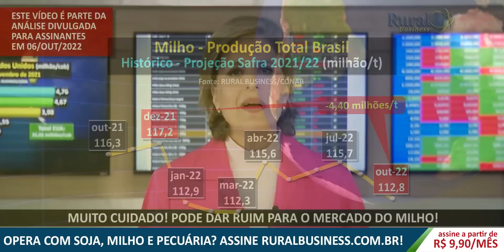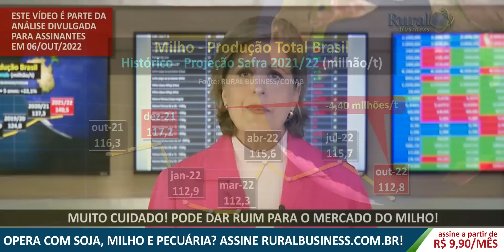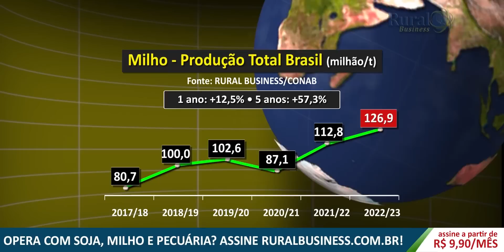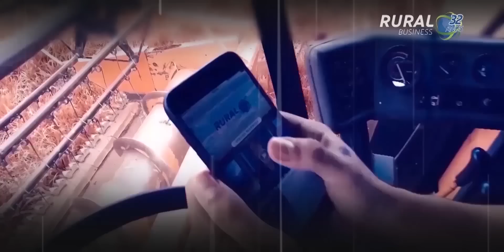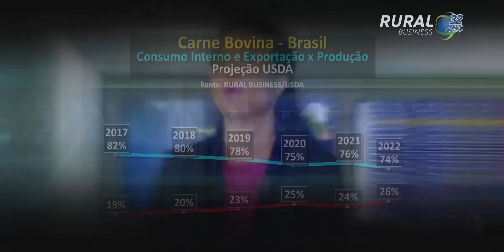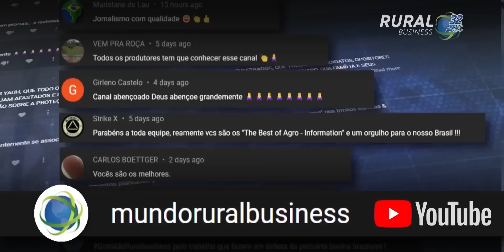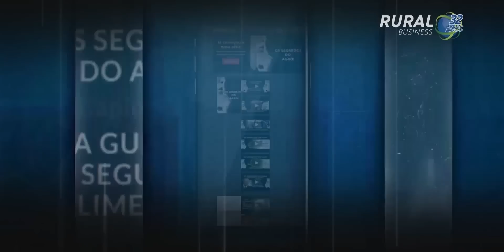PRÓXIMA SAFRA DE MILHO: VOCÊ PRECISA SABER DISSO AGORA!